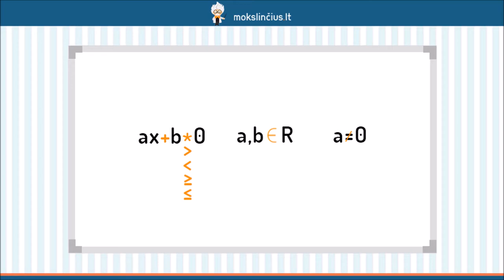Tiesinės nelygybės - Mokslinčius.lt - Tavo mokytojas telefone !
Šioje pamokoje kalbėsime apie tiesines nelygybes. Ir pradžių išsiaiškinsime, kas yra tiesinė nelygybė, o vėliau panagrinėsime veiksmus, kuriuos turime atlikti ją spresdami. Pasikartosime, kada nelygybės ženklas lieka nepakitęs, o kada – keičiasi į priešingą.